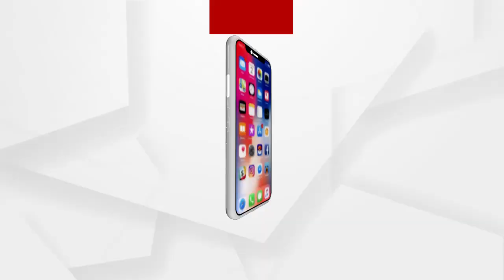ଭିଜିଲାନ୍ସ ପଞ୍ଝାରେ ବଲାଙ୍ଗିର ଅଧିକ୍ଷକ ଯନ୍ତ୍ରୀ ୱେସ୍କୋ ଅଫିସର ଜୁନିଅର ଆକାଉଣ୍ଟାଣ୍ଟ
ଭିଜିଲାନ୍ସ ଜାଲରେ ବଲାଙ୍ଗିର ଅଧିକ୍ଷକ ଯନ୍ତ୍ରୀ ୱେସ୍କୋ ଅଫିସର ଜୁନିଅର ଆକାଉଣ୍ଟାଣ୍ଟ ବିଭୂତି ଶଙ୍କର ବିନ୍ଧାଣୀ। ଆୟ ବର୍ହିଭୂତ ସମ୍ପତି ଠୁଳ ଅଭିଯୋଗରେ ତାଙ୍କ ଘର ସମେତ ଅଫିସରେ ଭିଜିଲାନ୍ସ ଚଢାଉ କରିଛି...
ଅଧିକ ଖବର ପାଇଁ ଡ଼ାଉନଲୋଡ କରନ୍ତୁ “Argus News” ଆପ୍

ଭିଜିଲାନ୍ସ ଜାଲରେ ବଲାଙ୍ଗିର ଅଧିକ୍ଷଣ ଯନ୍ତ୍ରୀ ୱେସ୍କୋ ଅଫିସର ଜୁନିଅର ଆକାଉଣ୍ଟାଣ୍ଟ ବିଭୂତି ଶଙ୍କର ବିନ୍ଧାଣୀ। ଆୟ ବର୍ହିଭୂତ ସମ୍ପତି ଠୁଳ ଅଭିଯୋଗରେ ତାଙ୍କ ଘର ସମେତ ଅଫିସରେ ଭିଜିଲାନ୍ସ ଚଢାଉ କରିଛି...